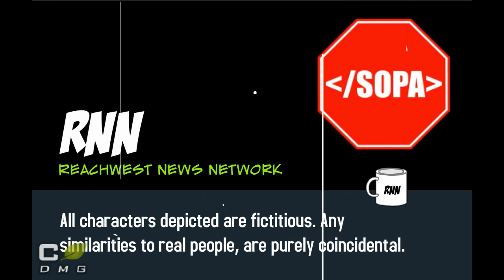MF Global's Jon Corzine May Have Given Instructions to Pillage Client Funds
RNN's Weekend Report with Millie Winger discusses the stories that the Main Stream Media tries to hide on Fridays. This week, we look at the news that Jon Corzine ex-CEO of MF Global may have personally directed that client funds be paid to JP Morgan. Corzine appears to have fibbed to Congress about his involvement.

IMPORTANT LINKS FOLLOW:
MF Global's Corzine Ordered Funds Transferred, Memo Says